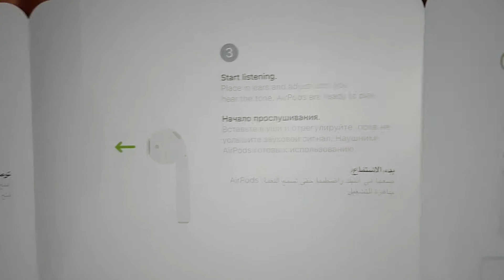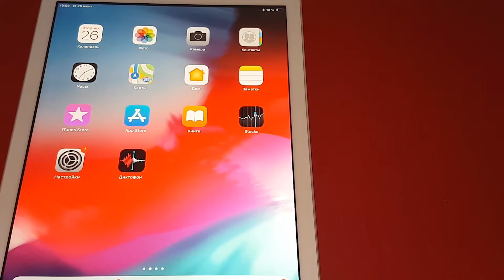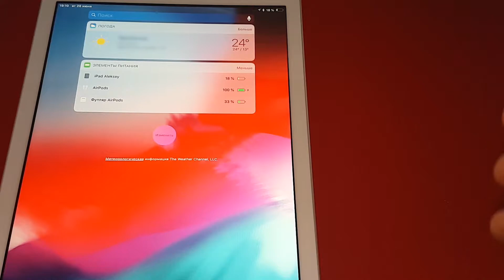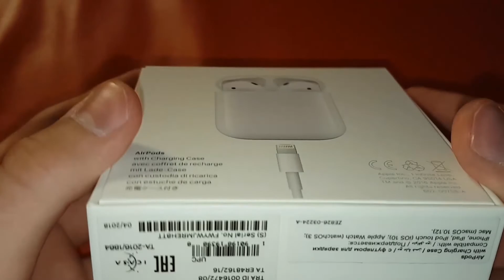Обзор Apple AirPods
Привет! В этом ролике ты увидишь обзор Apple AirPods! Я постарался рассказать у всех плюсах и минусах данного устройства. Наушники работают как с IOS, так и с Android. Конечно функционал AirPods больше в паре с устройством от компании Apple, но и на Android некоторые функции работают, можно даже смотреть уровень заряда кейса и самих наушников, если установить специальное приложение.
В общем наушники мне понравились и я могу смело их  вам рекомендовать! Из минусов я нашёл только крайне маркий и быстро покрывающийся царапинами корпус кейса для наушников.